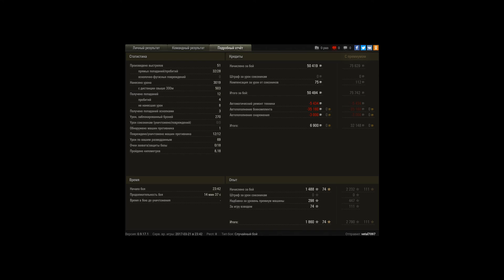Чудеса на е25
12 фрагов и какой накал до самой последней минуты